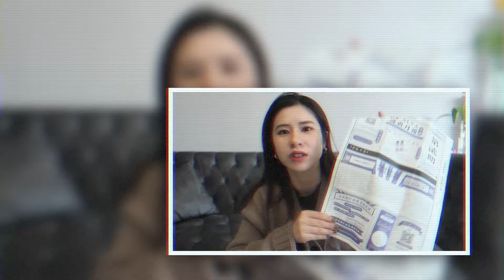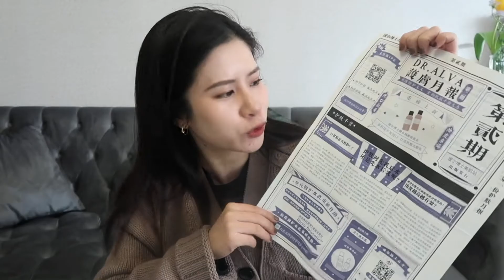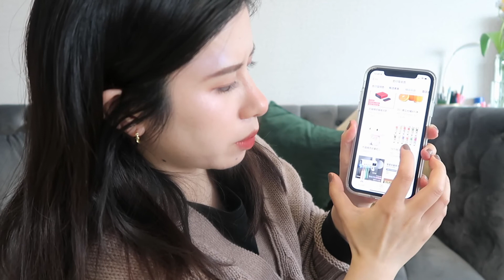近期购物体验分享 护肤彩妆爱用品 去闭口 修丽可精华 timeless 唇釉试色